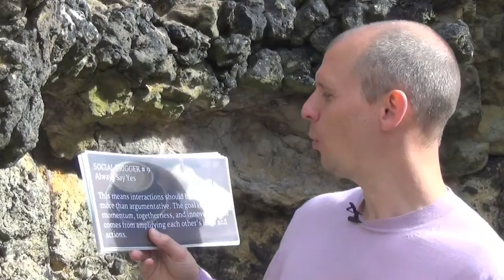Flow Trigger #16 - Always Say Yes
With only one flow trigger left in the locker this is our final social trigger, and one that many people struggle with. One of the first rules of time management is - to say no. But here we are calling on you to always say yes. Well I have a strong view on this - if you and others are in flow you do not need to manage your time. Remember you can be up to 500% more effective, and when this kicks in you will smash whatever is in front of you. Only those that struggle need to manage their time.

A great film that broadcasts optimal performance (admittedly in full fiction) is The Matrix. Here the lead character Neo (played by Keanu Reeves) asks Morpheus. "What are you trying to tell me? That I can dodge bullets?" His mentor replies,  "No, Neo. I'm trying to tell you that when you're ready, you won't have to." So yes I am presenting a challenging future, but once you find flow many of the stereotypical skills (like time management) actually become redundant. And anyway they only treat the symptoms and not the root cause of performance.

So let's say yes more often, making additions to conversation rather than subtracting the energy with the word no. Additions can become addictive, don't forget flow creates a potent dose of neuro chemicals. Momentum, togetherness and innovation. To go one stage further, couple the word yes with the word and. Yes and...